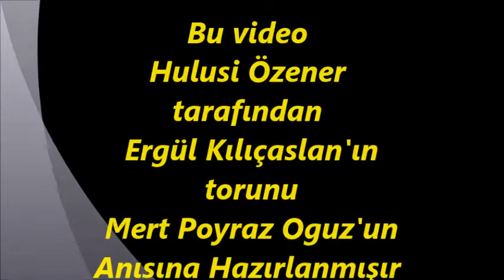MERT POYRAZ OĞUZ'UN ANISINA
KANALIMA
ABONE
OLARAK
BANA
DESTEK
OLABİLİRSİNİZ

ABONELİK ÜCRETSİZDİR.